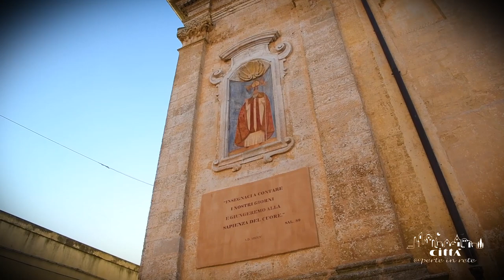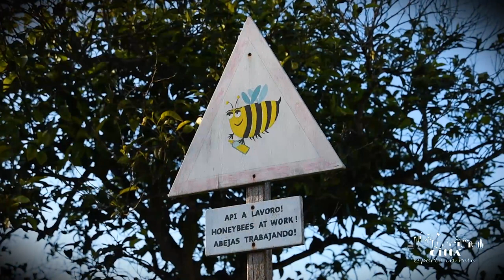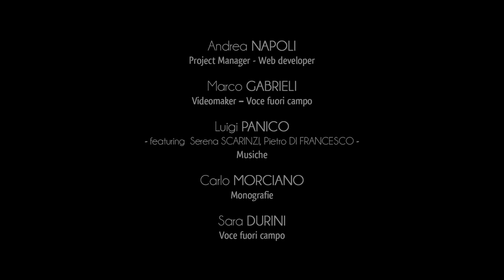Ciudad de Tiggiano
Tiggiano es un encantador pueblo de 2,000 habitantes ubicado en el lado este de Capo di Leuca.
Su territorio, que pertenece a los burgos auténticos de Italia, ofrece a los visitantes diferentes bellezas, que van desde monumentos históricos y artísticos de valor hasta paisajes naturales inmersos en el campo y el mar.